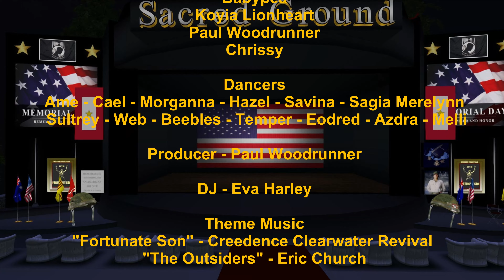✩✩ Coffey Anderson | Mr. Red White and Blue ✩ Christee Lutrova ✩✩ Outsiders Dance Troupe 4 Jul 2022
Coffey Anderson | Mr. Red White and Blue
A Second Life Dance Video
Choreographer/Set Design: Christee Lutrova
Dancers: Christee - Hazel - Savina - Sagia - Merelynn - Sultry - Paul

The Outsiders Dance Troupe Celebrates July 4th The Birthday of Freedom !!!
Starting at 6pm The Outsiders patriotic series of Dance Shows continues:
Praising our great country we call AMERICA- LAND OF THE FREE, HOME OF THE BRAVE

HONORING  Freedom and the American Way through powerful Dance , Music and it's Moods!
Today and Everyday we Honor our Vets, active duty and first responders protecting the free world.

Filmed Live @ BOB HOPE THEATER
4 July 2022 at 6PM SLT